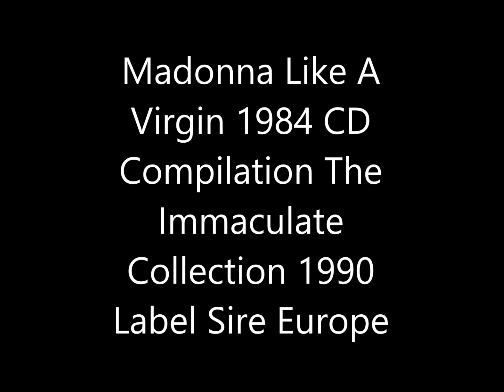Madonna Like A Virgin 1984 CD Compilation The Immaculate Collection 1990 Label Sire Europe